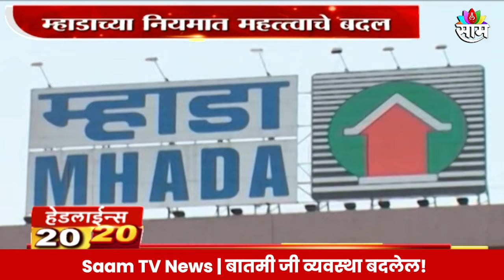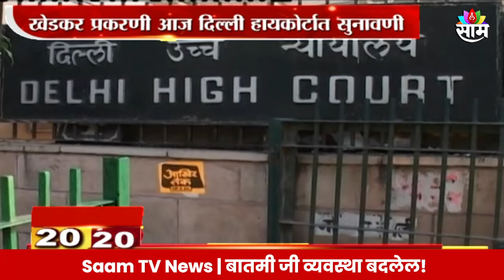Saam Tv Marathi News | 20-20 Headlines | TOP Headline 7 August 2024 | Maharashtra Politics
Saam Tv Marathi News | 20-20 Headlines | TOP Headline 7 August 2024 | Maharashtra Politics#headlines